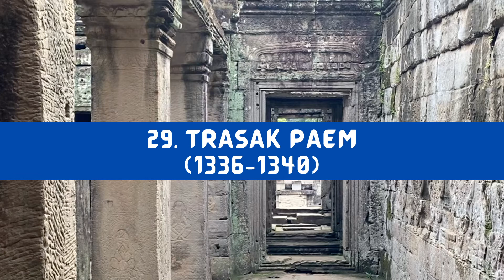39 Kings of Cambodia during Khmer Empire - By Angkor Daily Trip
Booking Car & Guide with TripAdvisor for Angkor Wat
1. Private Angkor Wat Sunrise
2. Private Angkor Wat & Lost City
3. Private Tour in Banteay Srei & Archeological Park

Booking Car & Guide with GetYourGuide
1. Private Ta Prohm Tomb Raider & Angkor
2. Private Angkor Wat and Banteay Srei Temple Tour